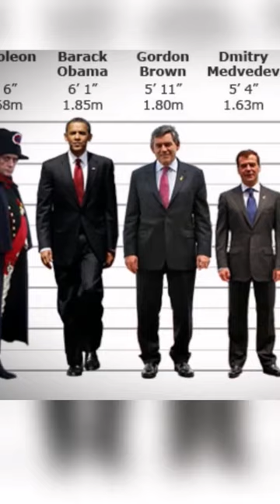Uncovering Napoleon's Top 3 Secrets: A Fascinating Historical Revelation#history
In the short film "Uncovering Napoleon's Top 3 Secrets: A Fascinating Historical Revelation" viewers are treated to an intimate and delightful journey into the lesser-known aspects of the iconic French emperor. Beyond the battlefield and political machinations, this film peels back the layers of Napoleon Bonaparte's life, revealing three charming secrets that add a human touch to the legend.

Did you know that beneath the weight of his military responsibilities, Napoleon harbored a sweet tooth for none other than ice cream? Join us as we explore the indulgent world of Napoleon's favorite frozen treat, discovering the man behind the military genius as he savors the simple joys of a scoop or two.

Meet Mustache, Napoleon's loyal and often overlooked companion. This short film introduces us to the canine confidante that accompanied the emperor on his conquests and brought a touch of warmth to his otherwise formidable image. Witness the tender moments between Napoleon and Mustache, shedding light on the softer side of this historical titan.

Contrary to the popular misconception, Napoleon was not as vertically challenged as history might have you believe. In a whimsical twist, our film unveils the truth about his height, dispelling the myth that he was exceptionally short. Join us in exploring the irony of a man whose stature in history far exceeded any physical limitations.

"Napoleon Unveiled: A Bite-Sized Epic" is a charming and lighthearted exploration of the humanity behind the historical figure. Through witty storytelling and captivating visuals, the film offers a fresh perspective on Napoleon Bonaparte, inviting audiences to rediscover the man behind the myth and appreciate the quirks that made him uniquely human. It's a delightful journey that proves even the grandest historical figures have their share of whimsical secrets.